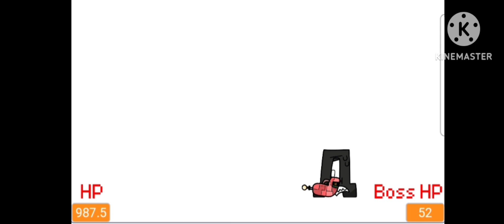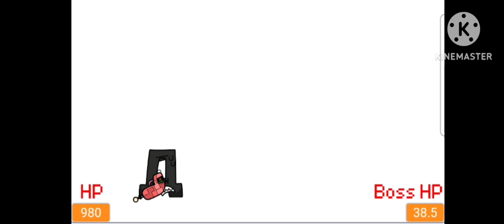RALR Bosses S2 : FITA (My Version) (Credits From Links:) (Read Desc)